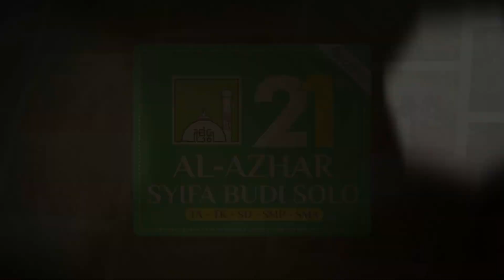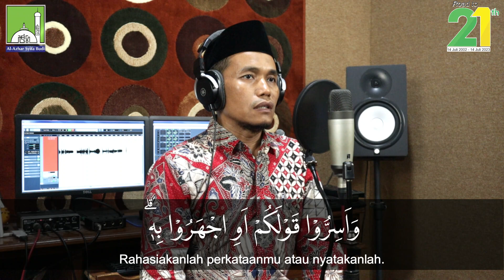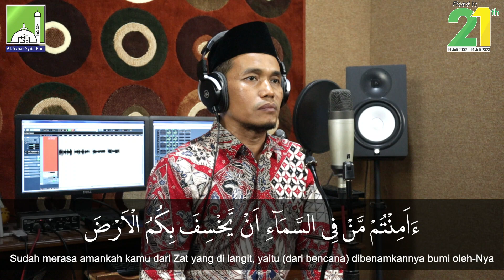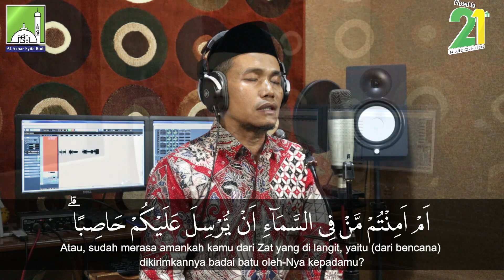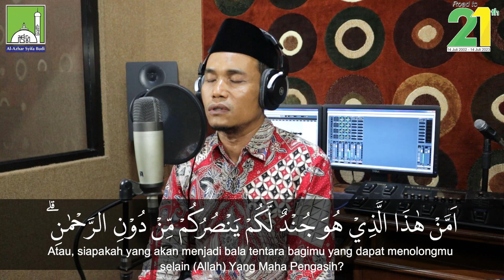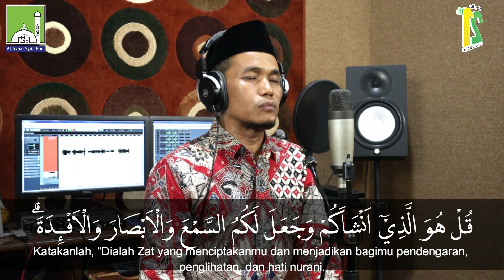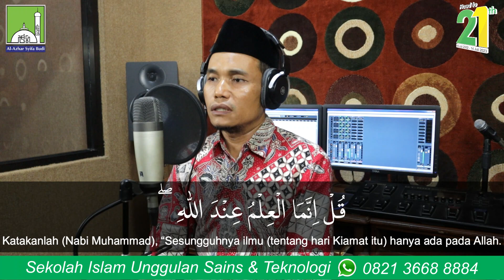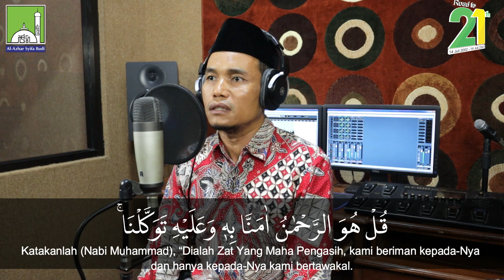QS. Al-Mulk - Irama Nahawand oleh H Mustaghfirin, S.Sos.I., M.Pd.I || Al-Azhar Syifa Budi Solo